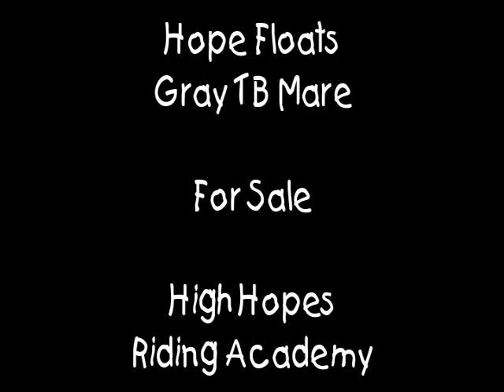Carolina Sport Horses - Hope Floats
Are you looking for a horse? Do you dream of the power and precision of the DRESSAGE arena or of speeding around BARRELS? Are you looking for a graceful HUNTER, an honest JUMPER, a brave EVENT horse, or just a trustworthy partner to hit the TRAILS or teach LESSONS? Do you imagine bringing up a talented young PROSPECT or showing a MADE mount? Whatever it is that youre after, Carolina Sport Horses can help! CAROLINA SPORT HORSES  EXACTLY WHAT YOUVE BEEN LOOKING FOR!